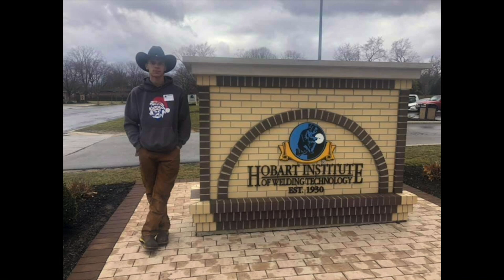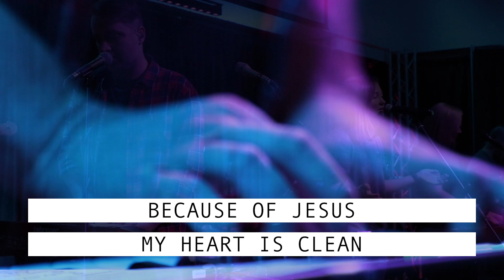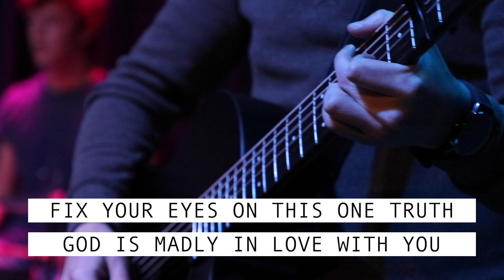Georgianna Church Sunday Service | August 9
It is so awesome that you are joining us for virtual church! This week, Guest Preacher Mike Braun delivers a message titled “Interruptions” and his primary passages of scripture are Acts 9:1-6 and Romans 10:13-25. The worship songs are listed below as well as the link to give through our website.

“Wake” Words and Music by Joel Davies, Hannah Hobbs & Alexander Pappas
Used by Permission. CCLI License # CSPL031873

“Raise a Hallelujah” words and music by Jonathan David Helser,  Melissa Helser, Molly Skaggs, and Jake Stevens

“Clean” words and music by Michael Fatkin, Taya Gaukrodger & Hannah Hobbs

“Holy Ground” Words and Music by Matt Crocker, Benjamin Hastings, Ben Fielding & Aodhan King

“Good Grace” words and music by Joel Houston